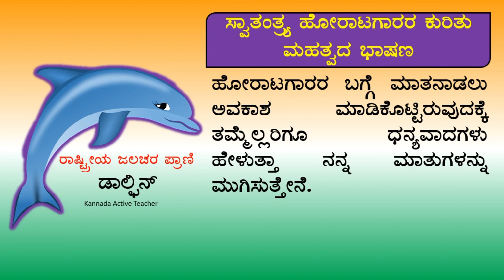ಗಣರಾಜ್ಯೋತ್ಸವ ಭಾಷಣ 2024 | gana rajyotsava | gana rajyotsava bhashan | republic day speech in Kannada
speech on republic Day 2024 in Kannada, republic Day speech 2024,
26 January speech in Kannada,
26 January speech,
10 lines speech on republic Day,
republic day speech in Kannada 2024,
gana rajyotsava bhashan,
26 January speech Kannada,
ಗಣರಾಜ್ಯೋತ್ಸವ ಭಾಷಣ,
ಗಣರಾಜ್ಯೋತ್ಸವ ಕನ್ನಡ ಭಾಷಣ,
ಗಣರಾಜ್ಯೋತ್ಸವ 2024